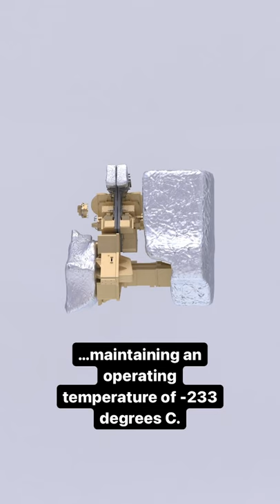James Webb Space Telescope launches! | The Royal Society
On 25 December 2021 the James Webb Space Telescope launches. 🚀 Often called the successor to Hubble, Webb will gaze into areas of time and space never seen before.

Images: NASA

The Royal Society is a Fellowship of many of the world's most eminent scientists and is the oldest scientific academy in continuous existence